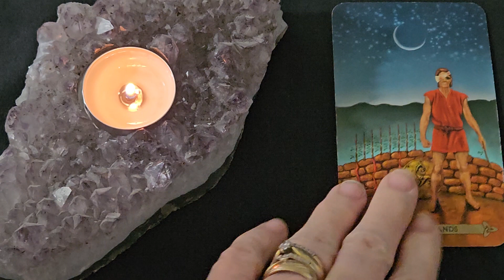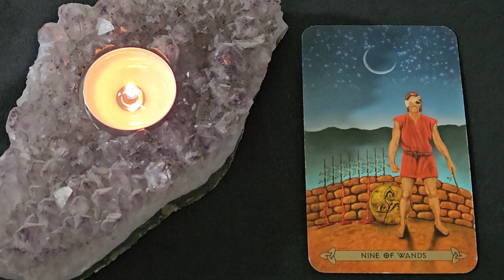Daily Tarot Reading ~ March 13, 2024 ~ Mystic Door Tarot ~ DAILY QUICK GLANCE!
Here is your Daily Tarot Reading for March 13, 2024

The Celtic Tarot Deck - Kristoffer Hughes